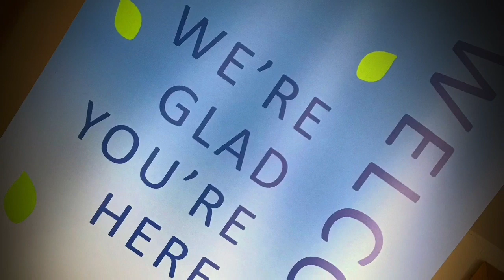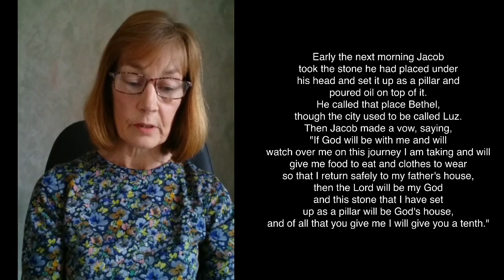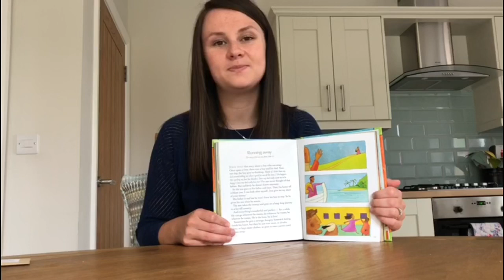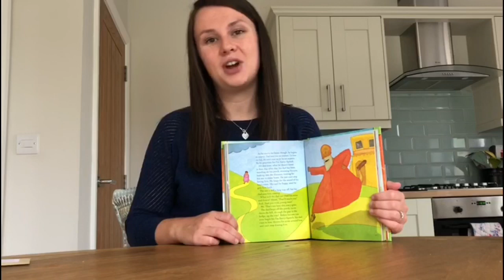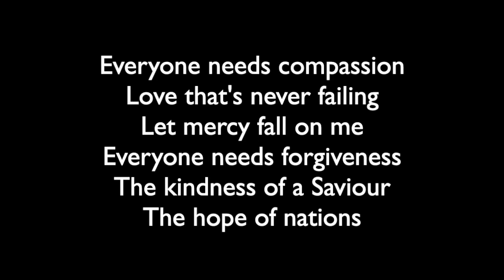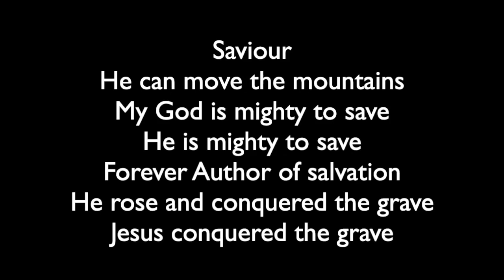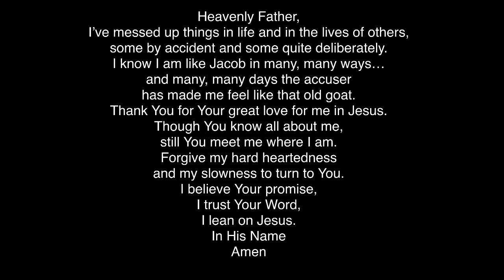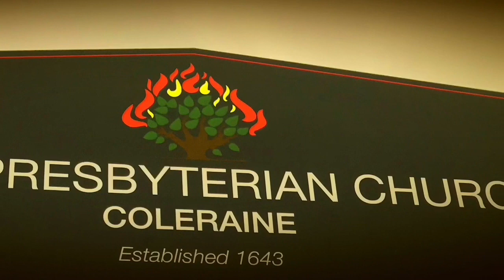Sunday 14 June 2020